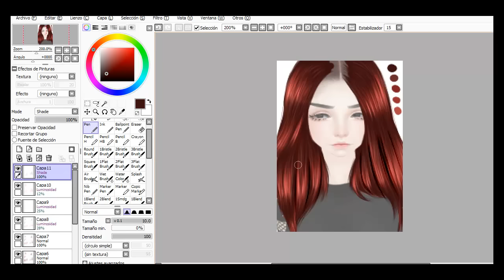Tutorial Avipic Imvu Hair - Midori's art.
Hope you like it, please this is my style of drawing.

My name on imvu : Nuxiz.

Program to draw: Sai

To Record: Camtasia 7.

Please critics in the coments i will improve.
Ty.